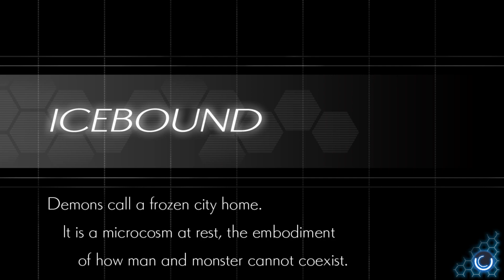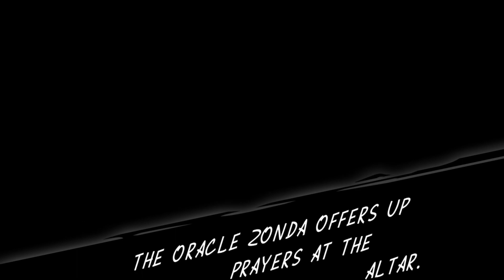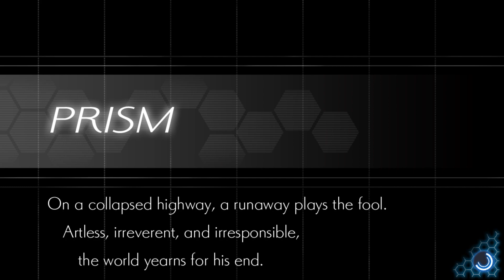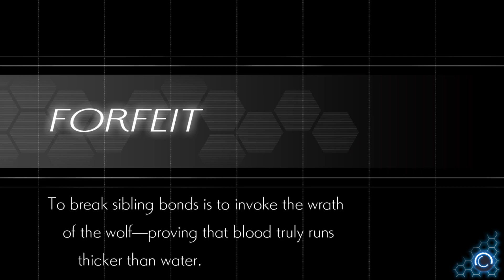Fighting more robots and GV.....Azure Striker Gunvolt 2 Ep3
Robots can suck my dang pistol